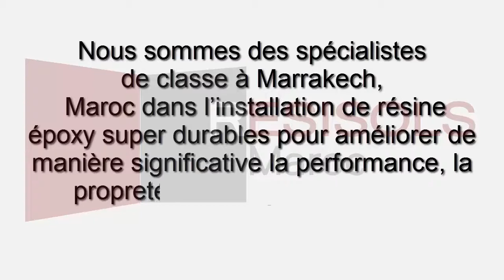Epoxy maroc metallique